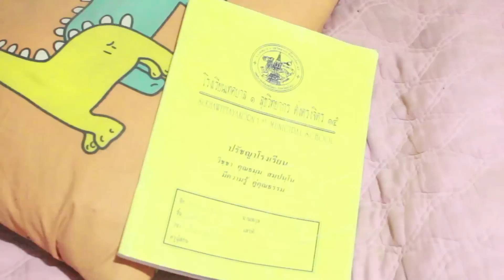วิธีทำ...การลอกการบ้านแบบขั้นเทพ [Ep.15]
เมื่อนักเรียนทำการบ้านไม่เสร็จ ก็จำเป็นที่จะต้องลอกเพื่อน
เรามาดูวิธีทำการลอกการบ้านแบบขั้นเทพว่าจะได้ผลหรือไม่